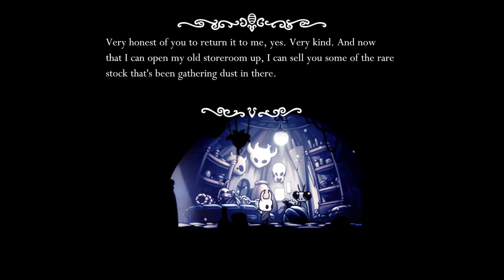Hollow Knight Long Play - Part 9 - Crystal Peak, Dreams and Slugs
Hello and welcome back to another episode of my Hollow Knight play through. Today we explore the Crystal Peak and get a new ability, I tried to damage boost up to the top of the area but failed once in this video and once in the past episode, so i will go back when i can double jump. We encounter some dream bosses, one we get to beat. We end up in the Royal Waterways and explore areas we haven't before.